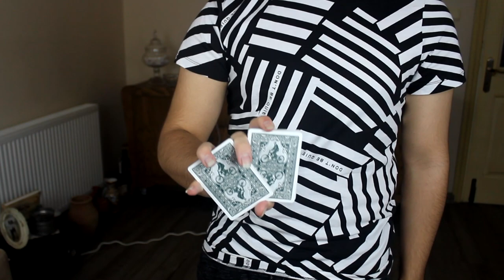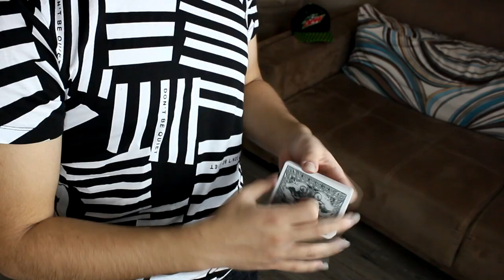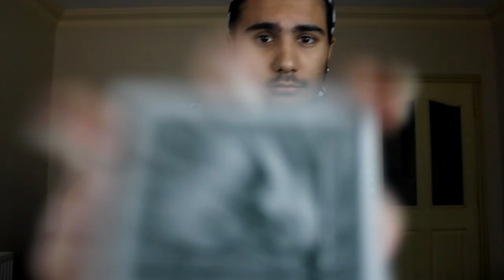DESTE KESME HAREKETİ - INDEX CUT (NASIL YAPILIR?)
Bugünkü videoda Index Cut hareketinin nasıl yapılacağını anlattım. Umarım beğendiğiniz bir video olmuştur. Hareket ile ilgili anlamadığınız bir kısım olursa bana Instagram adresimden ulaşabilirsiniz. :D